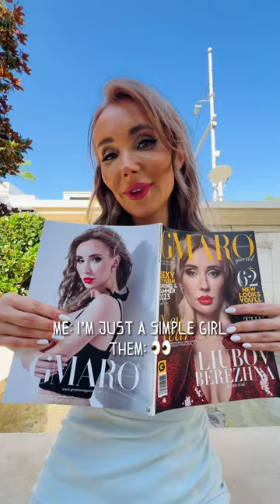Let me introduce you to my new simple girl 💁‍♀️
Prepare to embark on a journey of inspiration, personal growth, and exciting adventures. As a blog and personal brand, this channel is dedicated to helping you unlock your full potential and succeed in various life aspects.

🎥I made these videos especially for you.!

Why I started on YouTube? Insights after meeting with Marina Mogilko. I start my marketing journey

Tesla Referral Awards
Amazon shopping